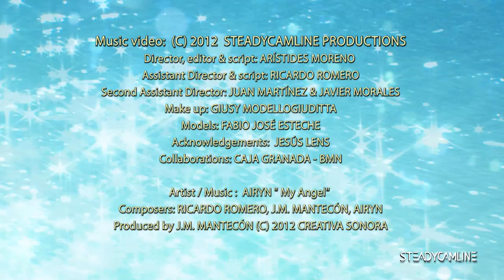My Angel AIRYN (Official music video)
Airyn is a musical concept created by the composer JM Mantecón and the singer Airyn in collaboration with musicians from around the world, ethnic sounds, synthesizers, percussion and a string ensemble are some of the elements used to weave a tapestry of songs loaded longing, hope, pain and love, all led by the delicate voice, melancholy and beautiful of Airyn.

Director, editor, script, camera & steadicam: Arístides Moreno
Assistant Director, script: Ricardo Romero
Second Assistant Director: Juan Martínez & Javier Morales
Model: Fabio Jose Esteche Busto
Make up: Giusy Modellogiuditta
Acknowledgements: Jesús Lens, Jose Luís Moreno
Collaboration: Caja de Granada